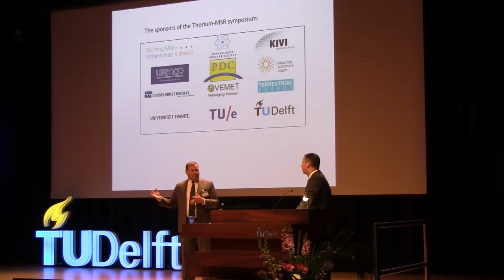5h25m32s14f Byproducts / Coproducts (Desalination) to Lower Cost of Molten Salt Reactors - TR2016a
A great deal of the price of electricity will depend on the ability of the reactor to produce co-products. With today's reactors it's difficult to desalinate water. If you desalinate water you take away from the electricity production of the reactor. In these reactors, because they're high temperature, there is a potential there to desalinate water. -Kirk Sorensen